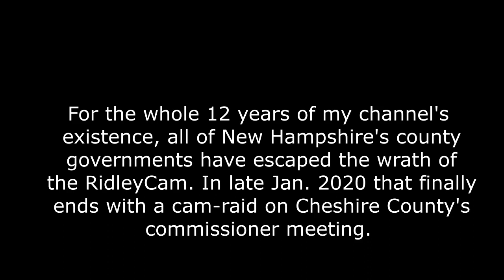NH Bureaucrat honestly answers taxation-is-theft type questions (CCCC 2/3)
For the whole 12 years of my channel's
existence, all of New Hampshire's county
governments have escaped the wrath of
the RidleyCam. In late Jan. 2020 that finally
ends with a cam-raid on Cheshire County's
commissioner meeting.

Keene NH: County Commissioner does decent job answering my spending-reduction questions
libertarians free state project taxes state and local governments politics first amendment audits spending meetings freedom liberty. ron paul tulsi gabbard rand paul reason magazine reason.com ambush interviews.  police cops voting voters elections rules laws restrictions bans censorship cameras independent media, journalism gonzo journalists hunter s. thompson